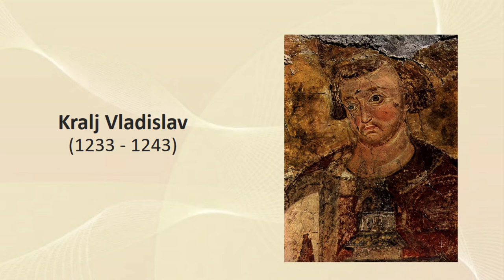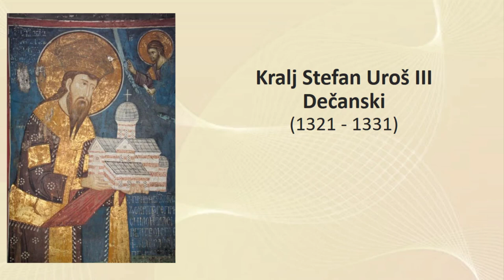Nemanjići. Dinastija Nemanjić svi vladari lista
Nemanjići. Lista svi vladari dinastije Nemanjić.

Istorija.